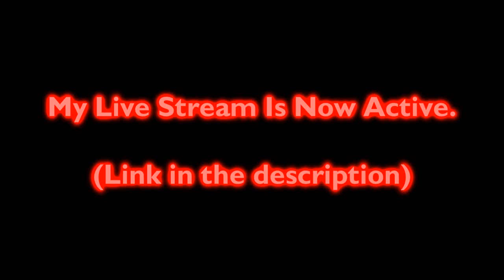My Live Stream Is Now Active. #2